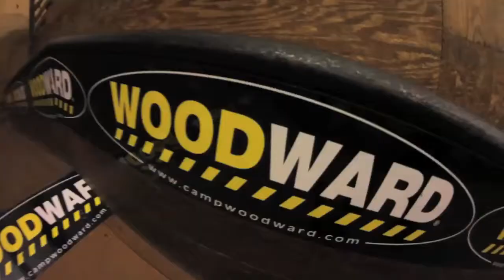Cleveland+Woodward 2011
Got out to Woodward one last time before camp started up, thanks Hake and Schadel, some fresh Remz heads and Cleveland OGs came along to show love. Ryan Sibbio, Jerry Butler, Jorge Kozanas, Chat Boii Naudom, Matt Miley, Jimmy Hake, Eric Schadel, Mike Gags. Enjoy.
Big thanks to Woodward! go get yourself some camp time lined up!